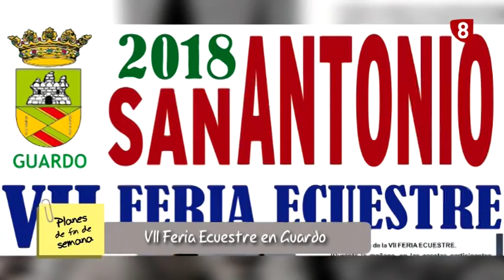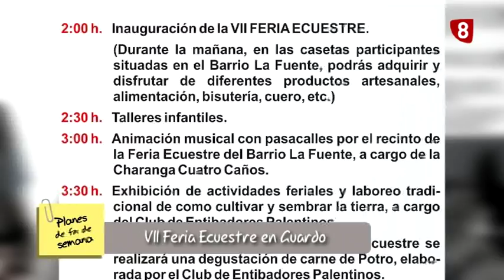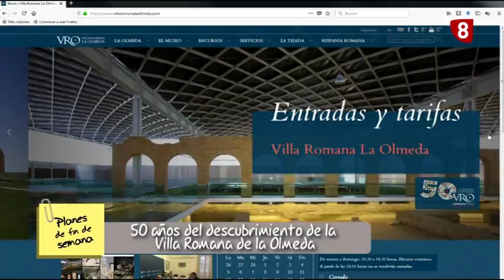Planes de fin de semana por la provincia de Palencia (13-6-2018)